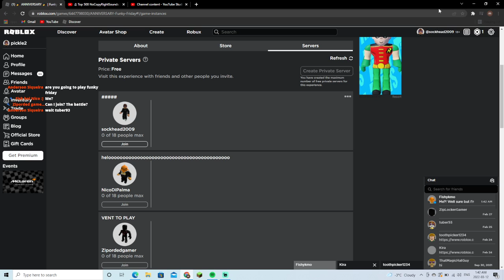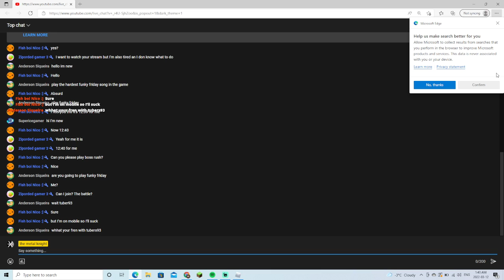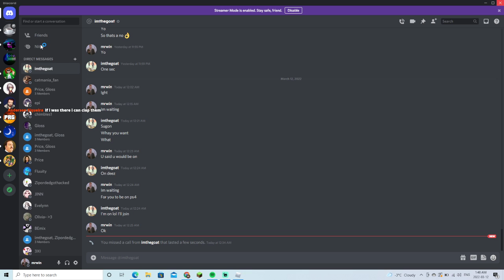me 1v2ing my stream mods